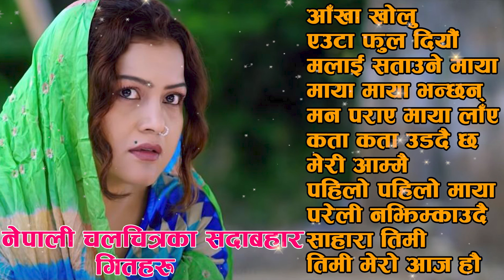नेपाली चलचित्रका सादाबहार गीतहरु - Nepali Audio Jukebox